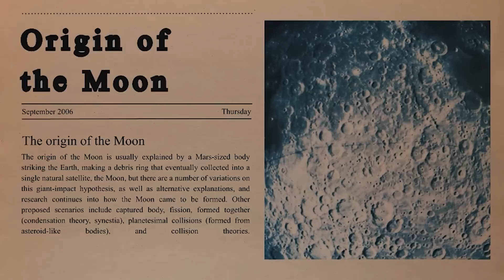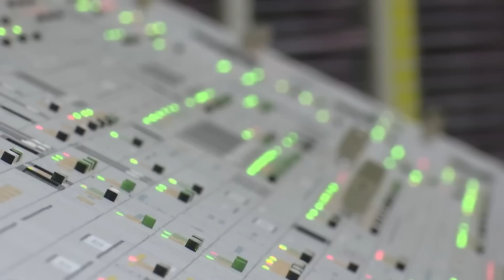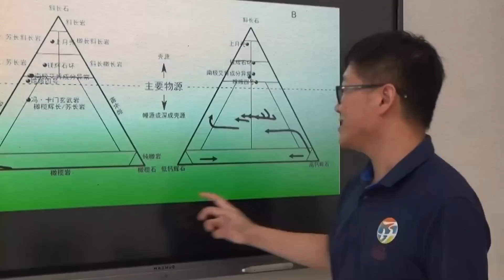Michio Kaku JUST LEAKED China's SHOCKING Discovery On The Moon!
A few days ago, it was revealed by Michio Kaku, the Chinese National Space Administration (CNSA), and the China Atomic Energy Authority (CAEA) that scientists analyzing lunar rocks and soil brought back by China's Chang'e-5 mission had made a startling discovery. You heard that correctly. Scientists are learning more about what led to the conditions required for life on Earth and why some things are not how we expect them to be thanks to China's investigation of the moon's far side.